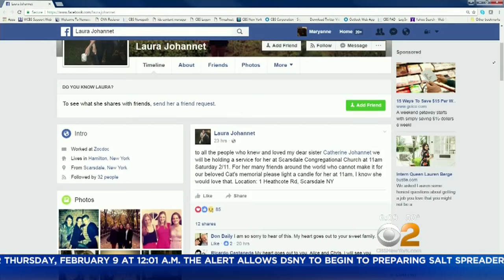Westchester Woman Beaten, Strangled In Panama